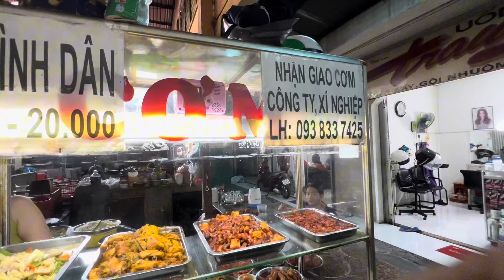KHÔNG CÓ NGƯỜI MUA. HAI MẸ CON NGƯỜI BẤM ĐIỆN THOẠI TRONG GIỜ CAO ĐIỂM